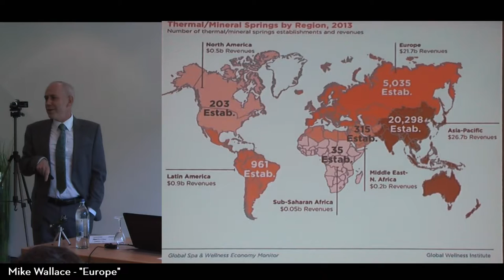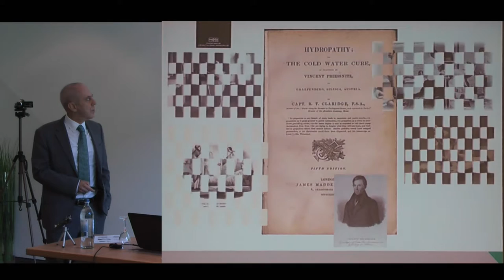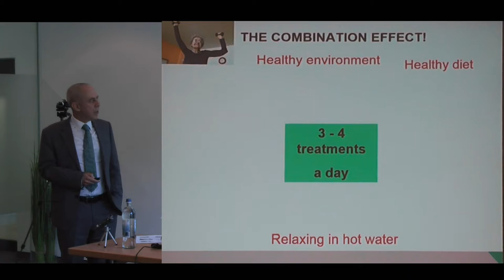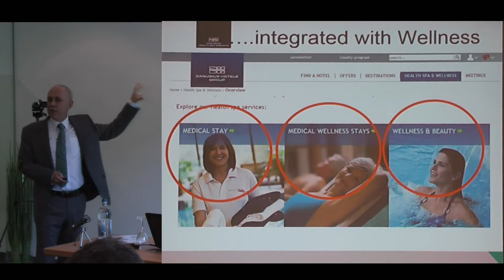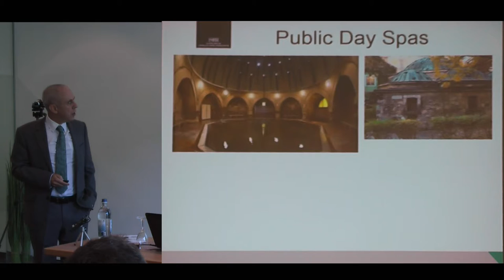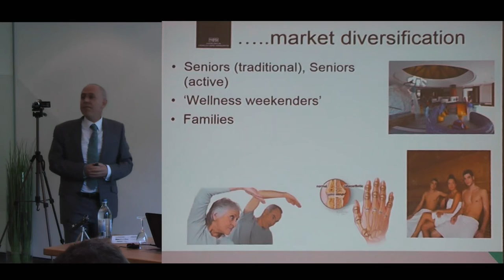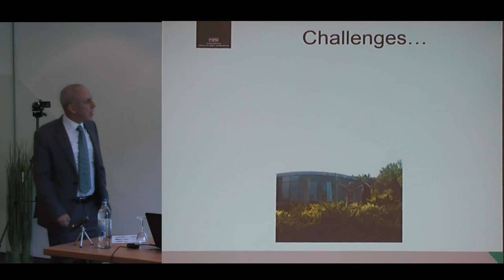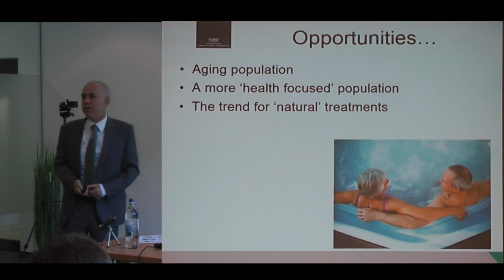Mike Wallace, UK – “Thermal Spas in Europe”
Mike Wallace gives a presentation on the traditional hot spring European spa, it’s markets, influences, challenges and future opportunities.

Mike Wallace has worked in the spa, leisure, health and fitness industry in operations, product development and new launches since the 1980s. Mike is currently Brand Manager for Danubius Health Spas, responsible for the operations, business performance and development of 20 complex medical and leisure health spas across Hungary, Slovakia, Romania and the Czech Republic.

The Global Thermal Think Tank (GTTT) is a community of world thermal industry leaders designed to provide an opportunity for sharing knowledge and ideas on how to individually and collectively grow and enhance the hot springs industry across the globe. The first meeting of the GTTT took place in October 2016 in the Hotel an der Therme and Toskana Therme Bad Orb with it special bathing concept of Liquid Sound® - Bathing in Lights and Music.